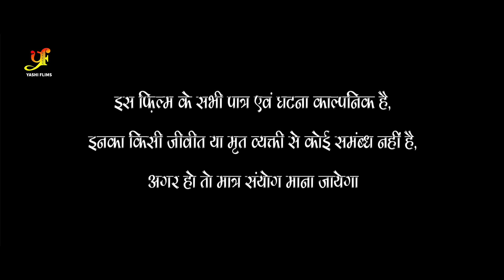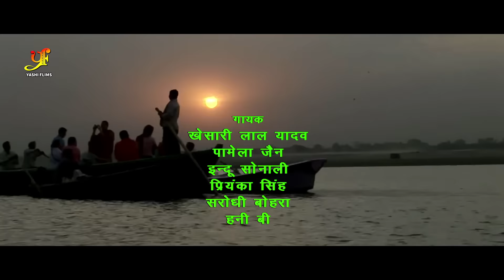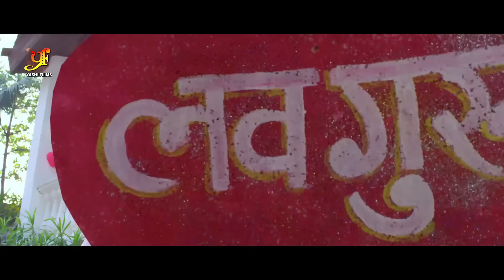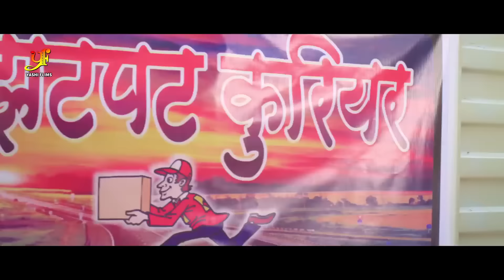Dulhin Ganga Paar Ke | Full Bhojpuri Movie | Khesari Lal Yadav, Kajal Raghwani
दुलहिन गंगा पार के - Dulhin Ganga Paar Ke - Khesari Lal Yadav,Kajal Raghwani Superhit Bhojpuri Film

Singer - Khesari Lal Yadav , Indu Sonali , Priyanka Singh
Lyrics - Pyare Lal Yadav " Kavi Ji " , Azad Singh , Pawan Pandey
Producer - Arvind Anand
Co - Producer - R.S. Pandey
Directer - Aslam Shaikh
D.O.P. - Thamban K
Action - Dilip Yadav
Choregrapher - Kanu Mukharji , Pappu Khana , Ricky Gupta
Banner - Brandvilla Production